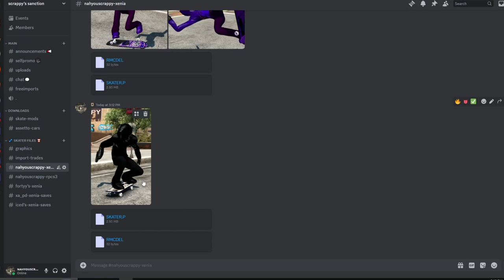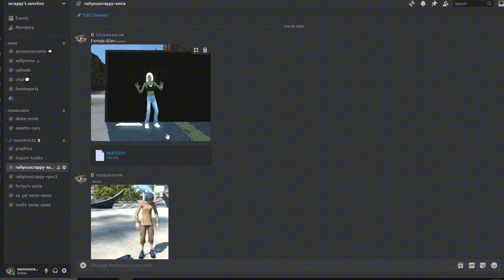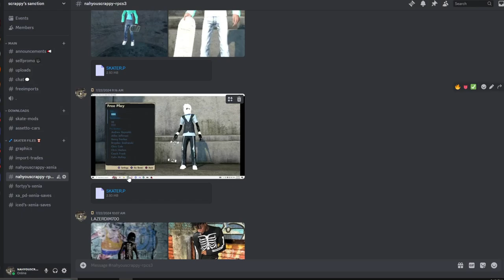Skate 3 Xbox Free Imports.!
Join My Server To Stay In The Mix